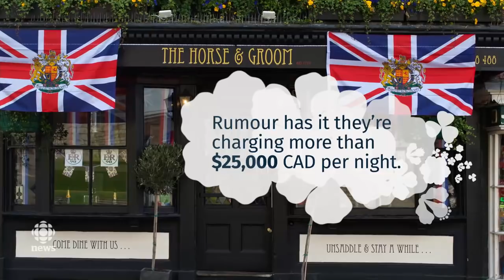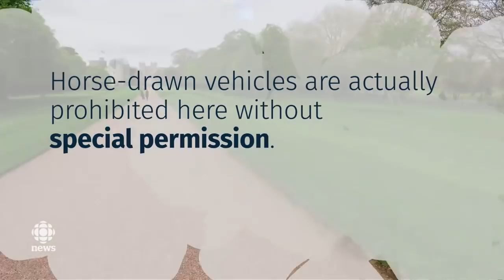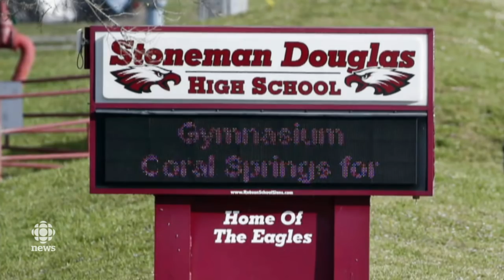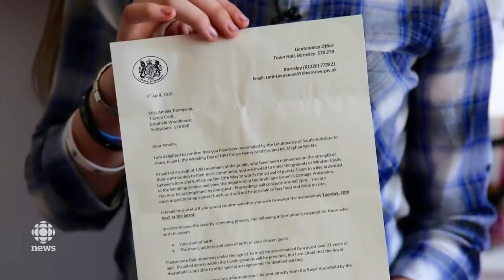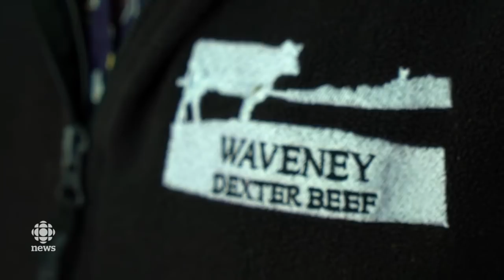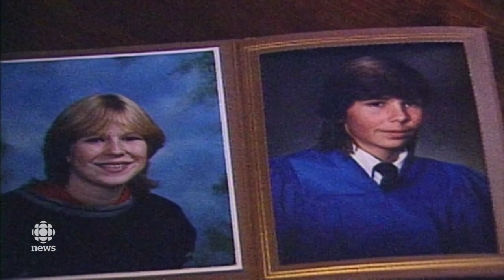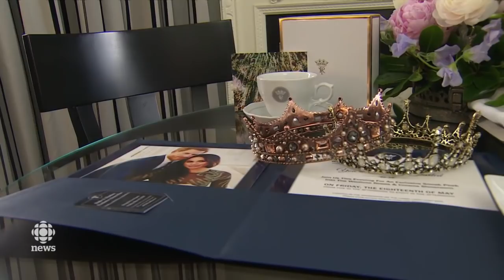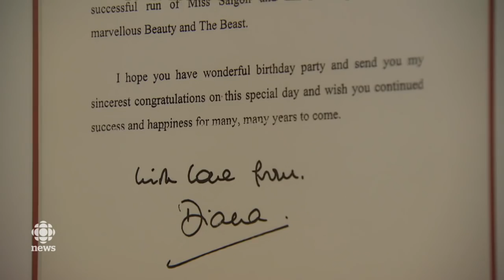The National for Friday May 18, 2018 — Cuba Plane Crash, Texas Shooting, Royal Wedding